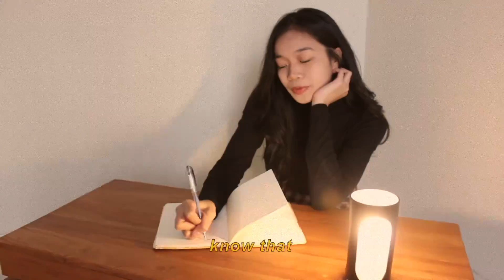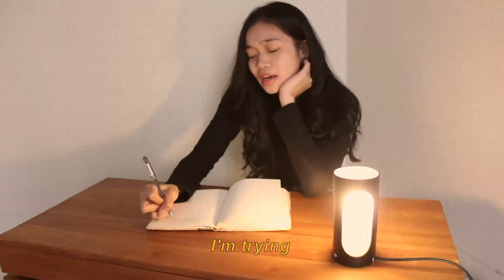Mandy Robins - Trying (Official Lyric Video)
Hey Loves!
Here's the lyrics to Trying, hope this song could accompany you throughout your gloomy days.

Lyrics:

Verse 1:
knew that
knew that it won’t be as easy as we thought it would know that
know that I will be trying
as hard as I could

Pre-Chorus:
‘cause what should I do if I ain’t got you? I’m trying
I’m trying
don’t know what to do if I do lose you I’m trying
oh I’m trying

Chorus:
trying to let go of you
can it simply not be true
I still love you, I do
don’t let it end with how could you I still love you, I do

Verse 2:
could it
could it be that you were lying when I told the truth? can it
can it be just like the old days you and me

Bridge:
It’s time for me to let you go
I know, you know, they know, we know trying to let go of you still love you
we’re no longer up for the show
 I know, you know, they know, we know oh, ended up with how could you I love you

Pre-Chorus:
‘cause what should I do if I ain’t got you
I’m trying
I’m trying
don’t know what to do if I do lose you
I’m trying oh I’m trying

Visual Content:
Brigitte Janice (@brigittejanice)
Artwork by Nikita (@nikicw)